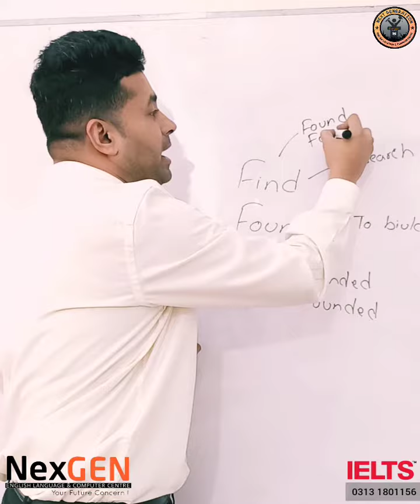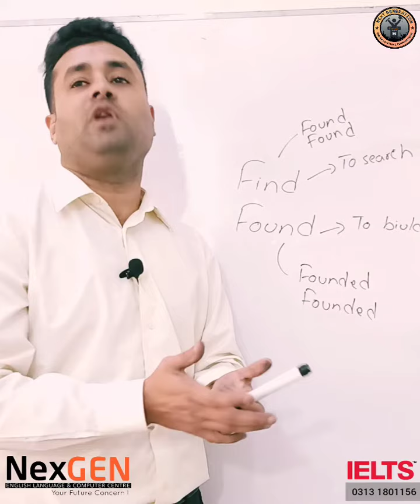Find vs Found in English Grammar